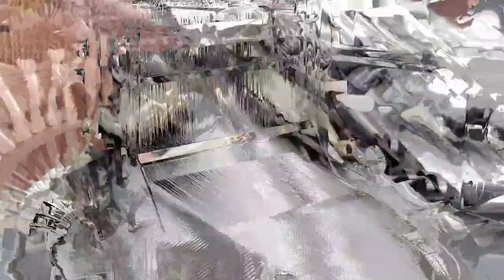Lab Introductory Video - Division of Textile & Clothing Engineering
Lab Introductory Video